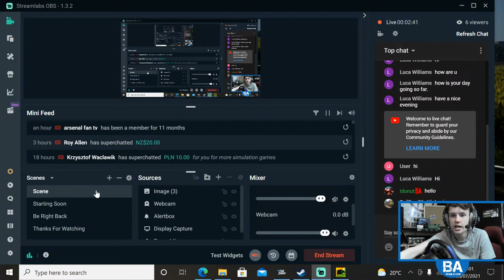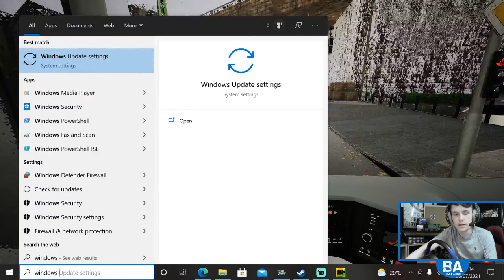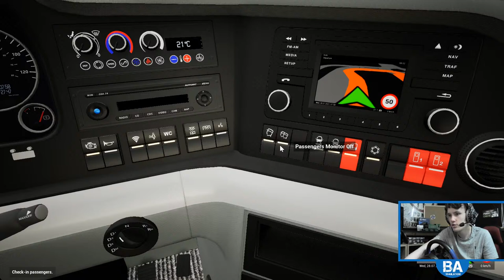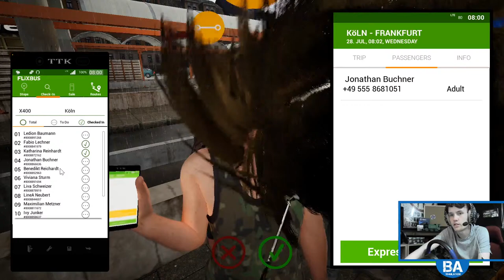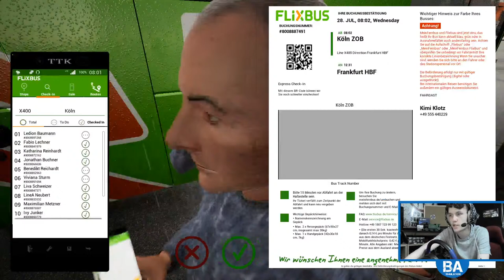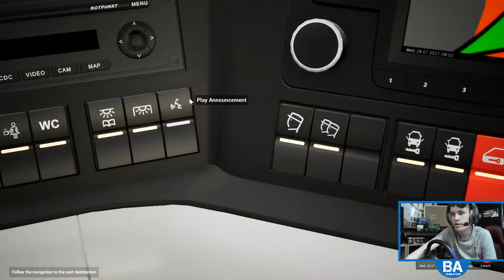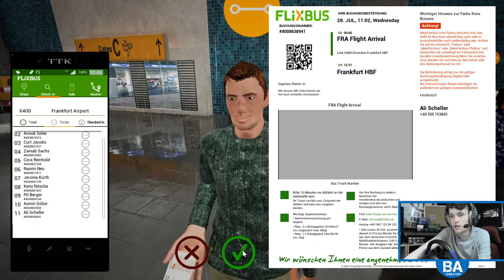Fernbus Simulator LIVE - Welcome Aboard! (28/07/21)